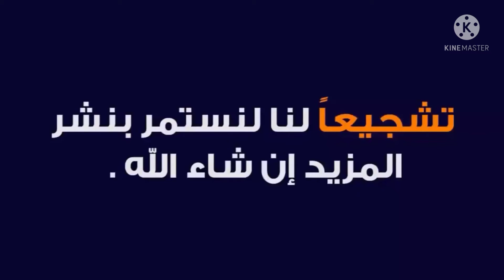مباراة البرتغال و لكسنبورج 5-0 هاتريك للدون كريستيانو رونالدو